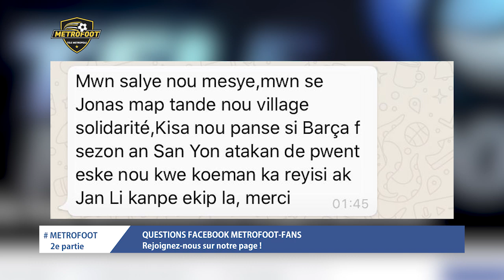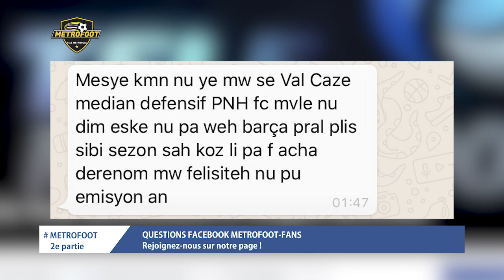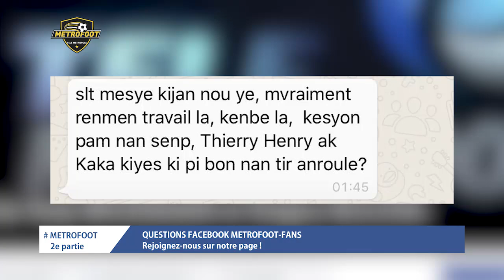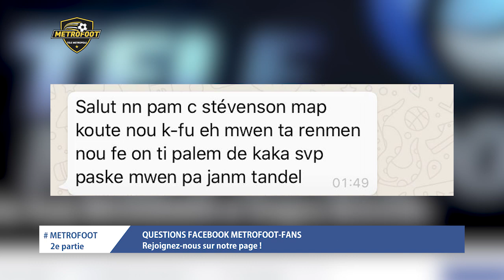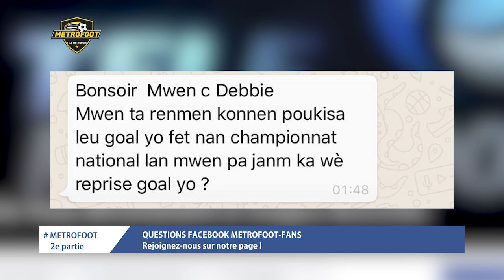METROFOOT 22/10/20 : Metro-Foot Fans Questions / Réponses